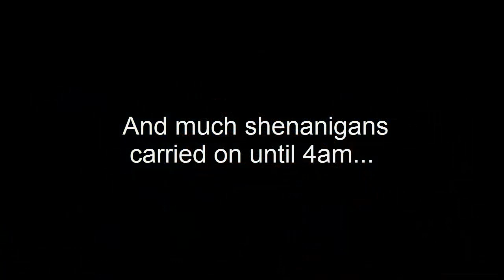GW2 Tower Ninja'ing Until 4am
Against better judgement we hopped into WvW for a few minutes and ended up being there until 4 am capping towers and having a few good laughs.

DragonEmpire.us